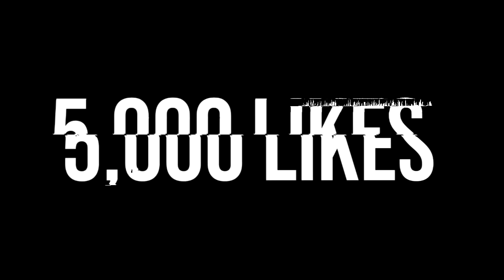WE FOUND ALEXBRINE in Minecraft Pocket Edition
how could this happen to us? today, we found alexbrine in minecraft pocket edition.. Alexbrine in Minecraft! (Caught on Camera)